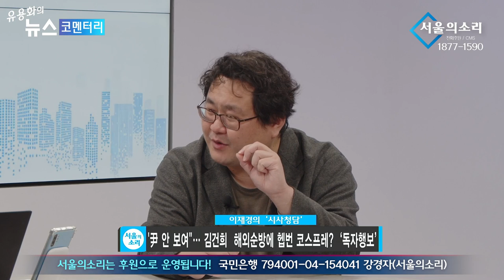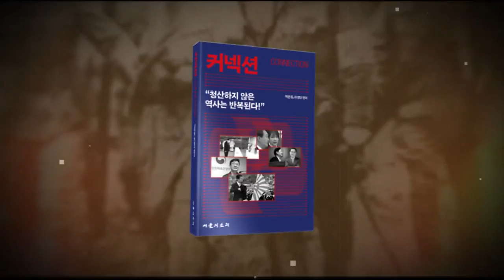'돌격대식' 윤석열식 외교 왜 그럴까? 누가 좋을까?